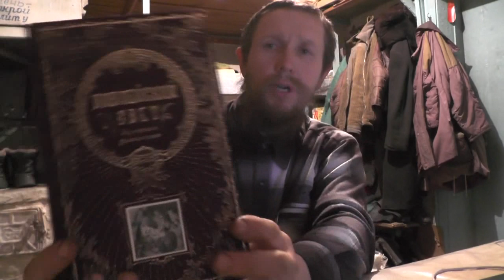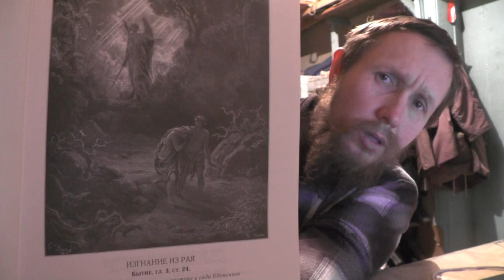№3. Стихи Читает Владимир Пащенко.